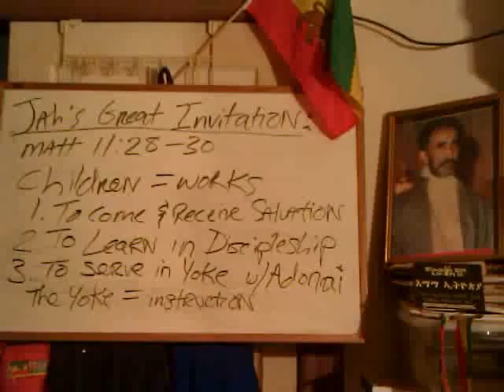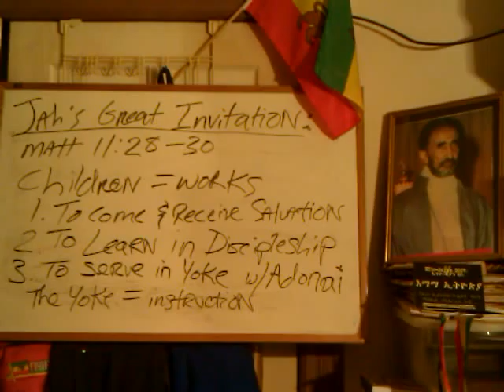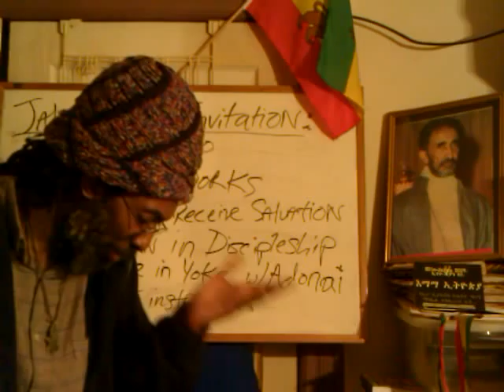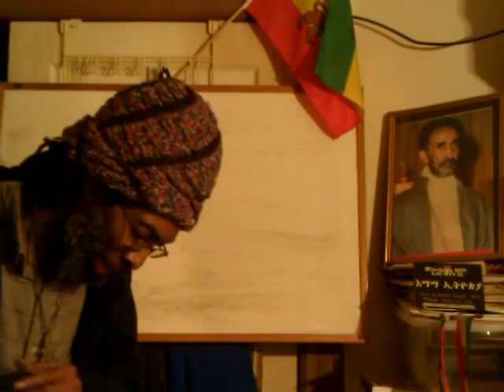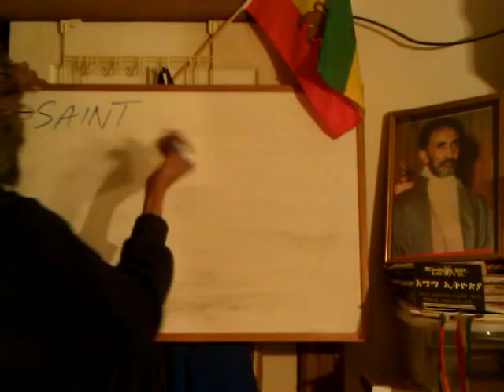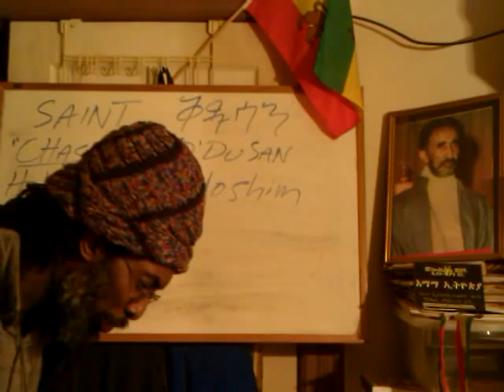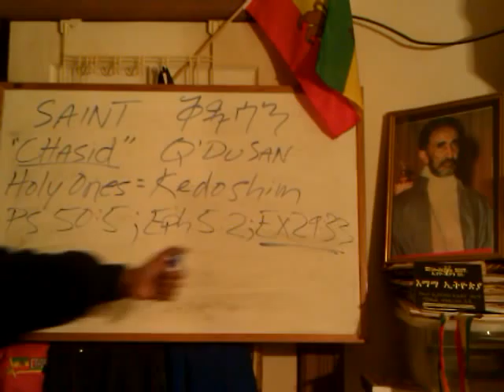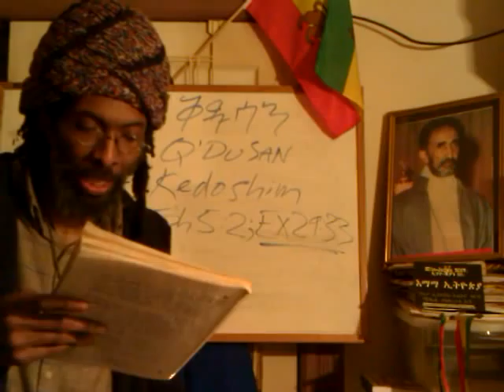RASTAFARI KEDOSHIM: True meaning of Saints, Chasidim, Q'dusan & Holy Ones of JAH (God)